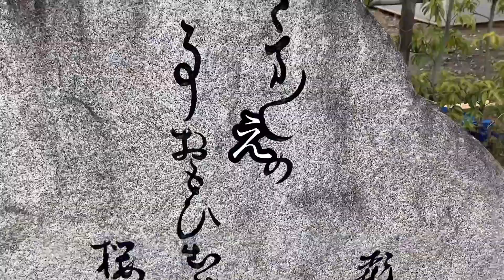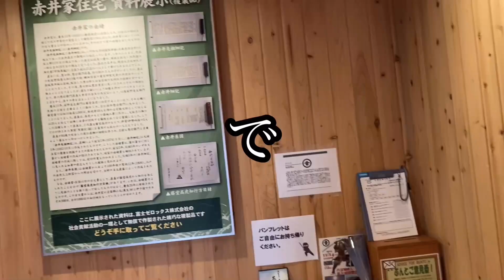「伊賀上野城下復元地図」を使って藤堂家の城下町、伊賀上野を歩いてみた！その②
三重大学伊賀連携フィールドが監修したスマートフォンアプリ「時のからくり伊賀上野城下町」「伊賀上野城下復元地図」の使い方を紹介した動画です。アプリに関するチラシの画像データが以下のリンクにあります。アプリはチラシの中のQRコードからダウンロードできます。
〇出演
・高尾善希（三重大学国際忍者研究センター准教授）
・山﨑圭一（教育系ユーチューバー）
・凛（「徳川家康と服部半蔵忍者隊」／三重大学大学院人文社会科学研究科地域文化論専攻院生）
〇撮影・編集
・中津珠梨
〇制作
三重大学・伊賀市連携事業「伊賀上野城下町デジタルテーマパーク～オリジナルアプリを活用したリアル＆バーチャル体験～事業にかかる学術的知見提供」により制作したものです。